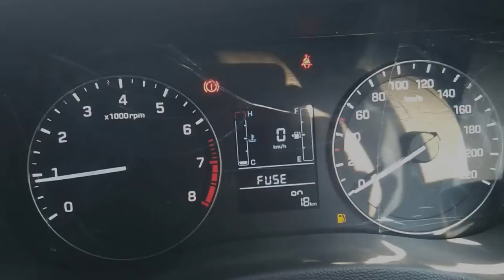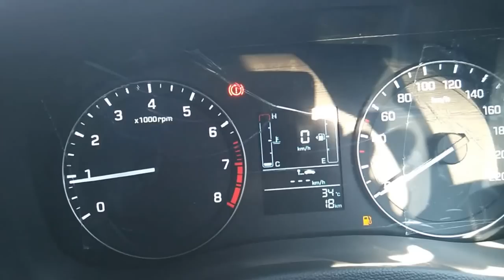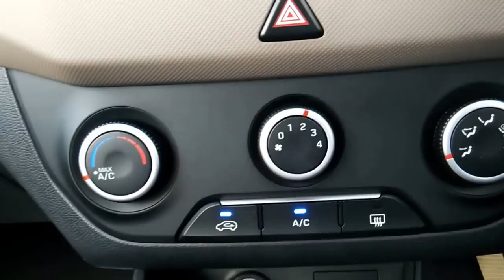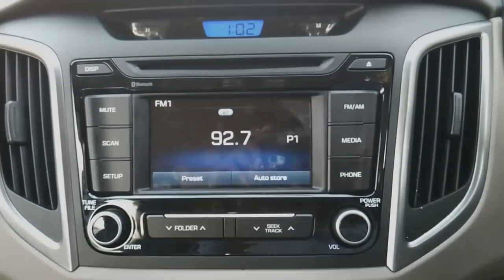Hyundai Creta Mystic blue 1.6 S petrol | Colours